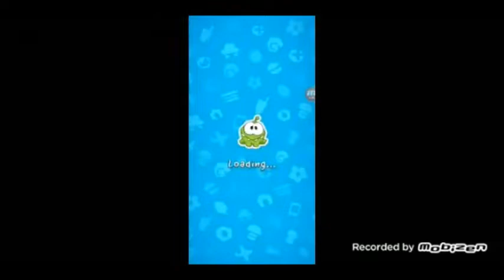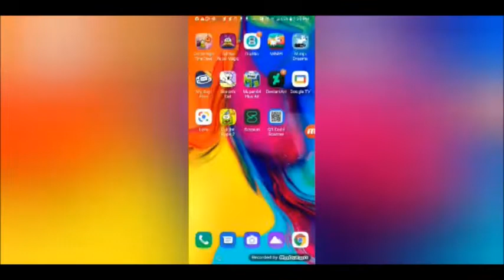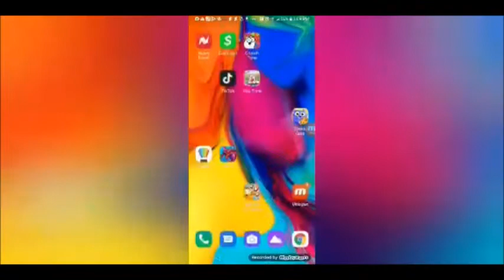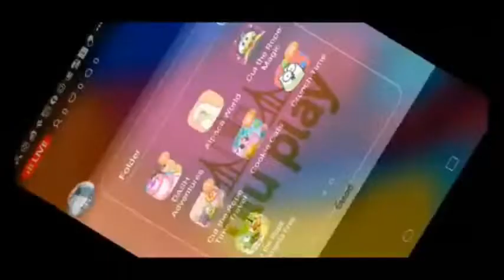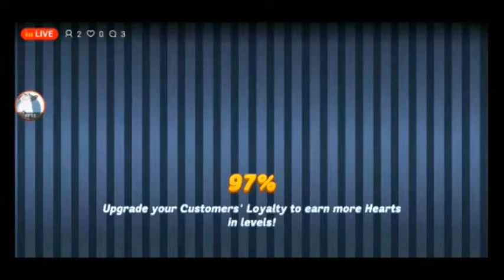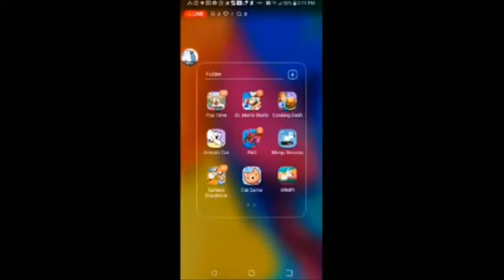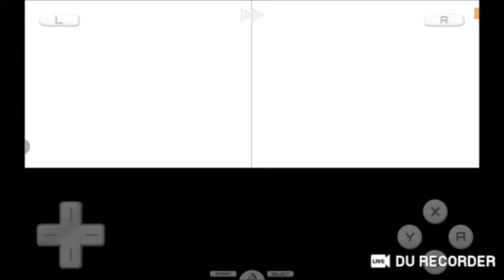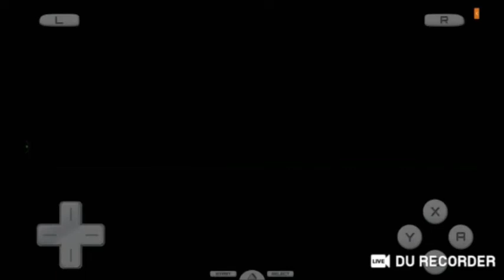8 21 22